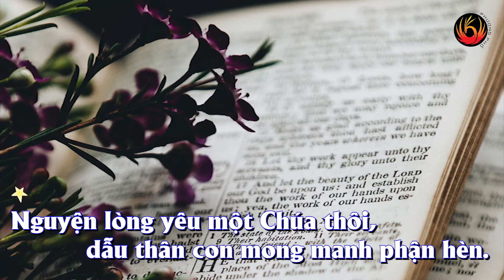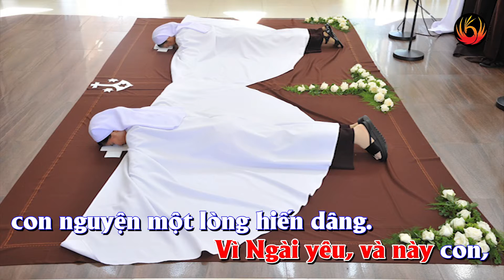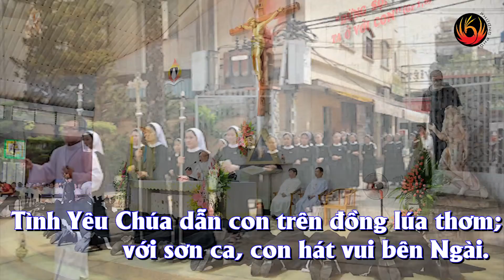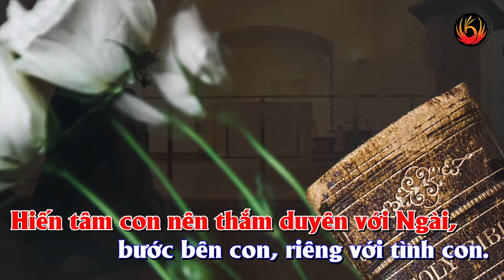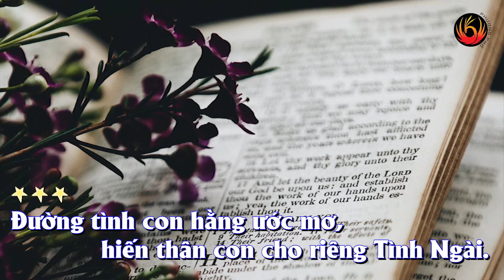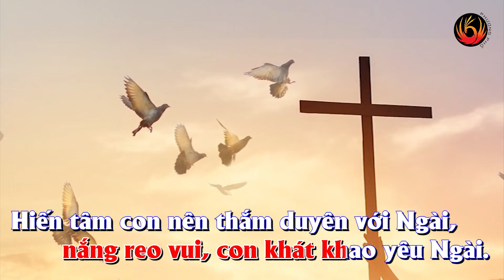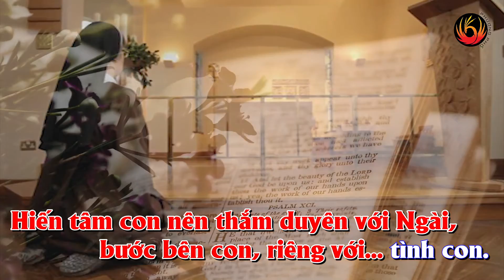MỘT ĐỜI HIẾN DÂNG ★ Karaoke Thánh Ca | Phượng Phổ Tâm Ca (Official)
★ Lời: Hoàng Dương
★ Nhạc: Hoàng Mai An
★ Hòa Âm: Hoàng Cường
★ Karaoke: Phượng Phổ Tâm Ca
★ Designer: Viễn Kiến
★ Hình ảnh: Internet
★ Lyrics:

1. Nguyện lòng yêu một Chúa thôi, dẫu thân con mong manh phận hèn. Giữa nhân gian, lênh đênh đường dài, Ngài gọi con, thôi thúc tâm con.
Dòng đời muôn vàn lối đi, nhưng tim con, con xin chọn Ngài. Đã bao năm con say Tình Ngài. Vì Ngài yêu, và này con, con nguyện một lòng hiến dâng.

ĐK. Tình Yêu Chúa dẫn con trên đồng lúa thơm; với sơn ca, con hát vui bên Ngài. Ngát hương hoa màu nắng tươi thắm tràn, bước con đi, say ngất hồn con.
Tình Yêu Chúa dẫn con bên dòng suối mơ; nắng reo vui, con khát khao yêu Ngài. Hiến tâm con nên thắm duyên với Ngài, bước bên con, riêng với tình con.

2. Ngập lòng muôn màu Chúa yêu, Chúa yêu con xa xôi thuở nào. Dẫu thân con mang tên bụi trần, Ngài chọn con, yêu hết tim con.
Biển đời muôn ngàn sóng xô, nhưng con tin, xin dâng trọn tình. Chúa bên con, nâng con từng ngày. Vì Ngài yêu, và giờ con, xin nguyện trọn đời hiến dâng.

3. Đường tình con hằng ước mơ, hiến thân con cho riêng Tình Ngài. Chúa bên con qua muôn nẻo đời, Tình Ngài yêu chất ngất tim con.
Nguyện lòng như hạt lúa thơm, con xin vâng ươm trên ruộng đồng, hóa tâm con cưu mang Lời Ngài. Nguyện lòng dâng, để đời con vuông tròn một lần ước mơ.